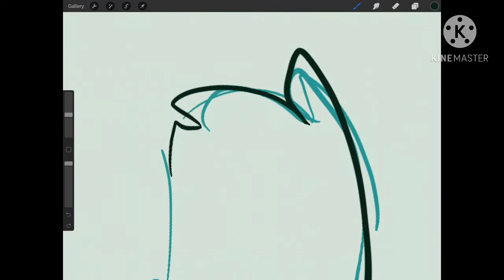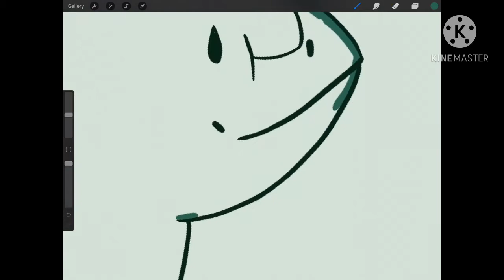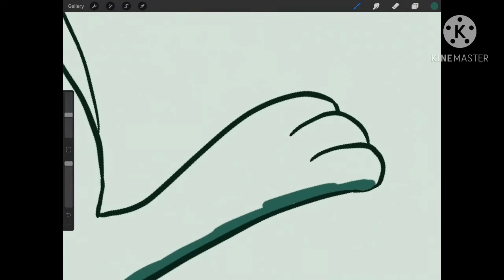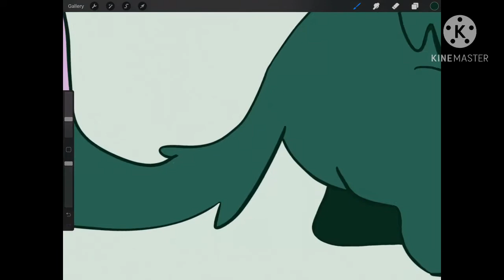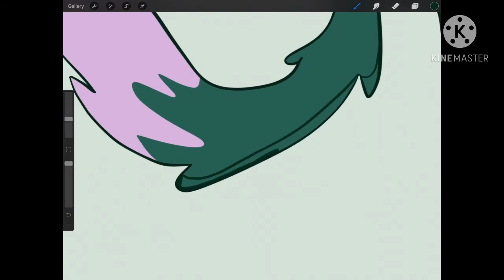I love him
Song used is Killing Me Softly With His Song, By, Roberta Flack